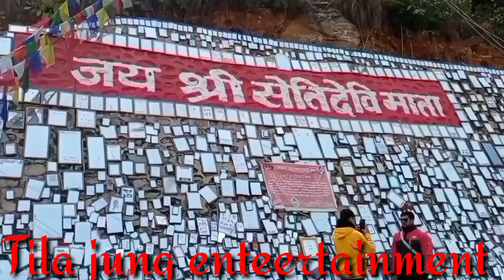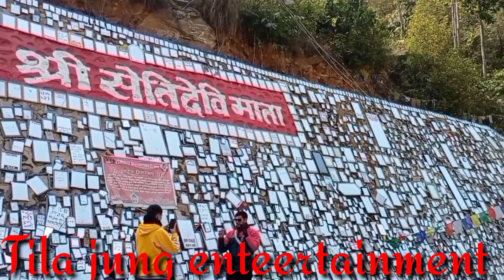एभरेस्ट ट्रेकिङ october 2021 को फाप्लु बाट 3 पास गर्दै सल्लेरी काठमाडौ खुर्कोट हुन्दै। अब नोवेम्बरमा